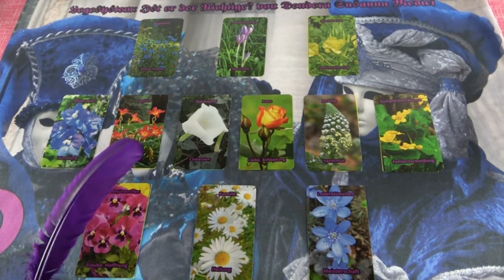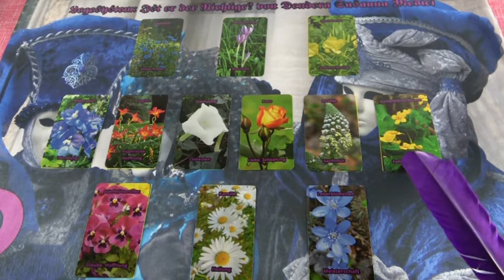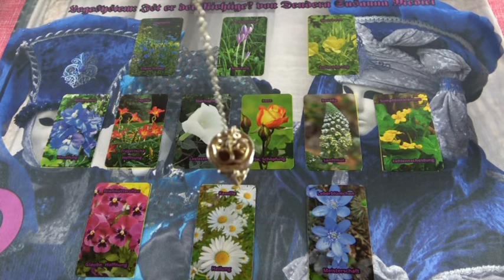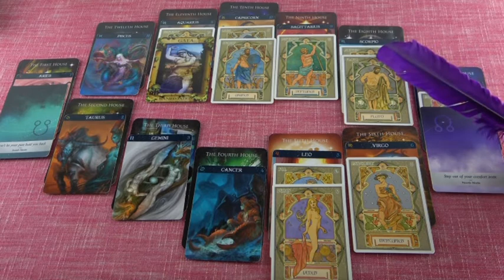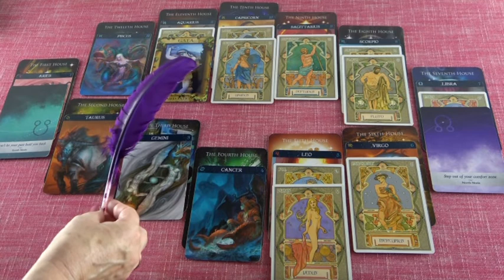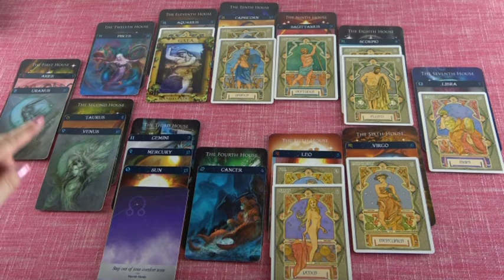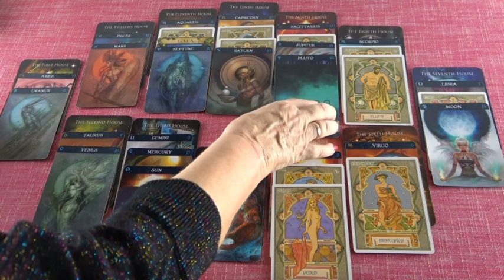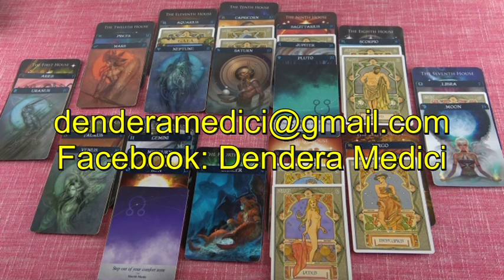Melyik férfi az igazi? Személyes jóslás MODÉÁ számára